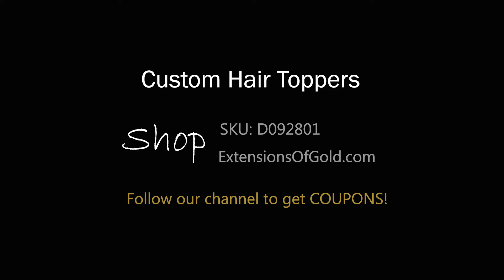6.5x6.5" Silk Top Lace Hair Topper Rooted Light Blonde ExtensionsOfGold 14" Real Human Hair Topper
Customized Real Human Hair Toppers
ExtensionsOfGold® Hair
6.5x6.5" Silk Top Lace Base
Pre Colored, Pre Styled, Ready to Wear
Item Number: D092801

We also accept custom made hair systems in terms of shapes, sizes, colors and styles. Go our website to order!